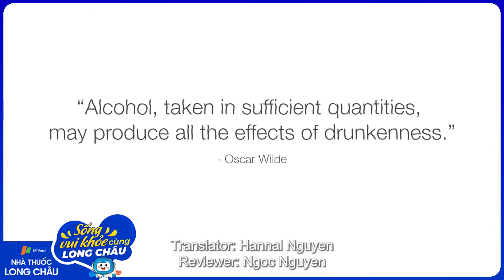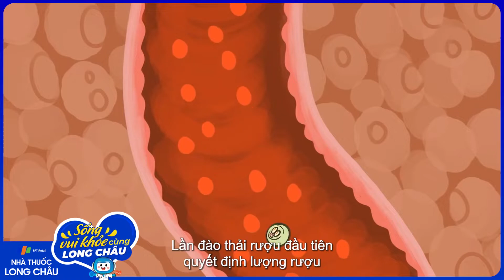Làm thế nào rượu khiến chúng ta say? | Nhà Thuốc Long Châu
Nguồn video: TED

Khi bạn uống rượu, ethanol-hòa-tan-trong-nước ở trong rượu di chuyển tự do trong cơ thể của bạn. Sau khi nó xâm nhập vào hệ thống tiêu hóa của bạn, nó đã có một chuyến đi trong máu của bạn, đi qua các màng tế bào và "dạo" qua trái tim. Nó đặc biệt thích lang thang trong não, tại đây nó khiến hệ thống thần kinh trung ương bị ức chế. Khi ở trong não, ethanol đi lang thang, giải phóng các dopamine gây cảm giác dễ chịu và liên kết với các cơ quan thụ cảm thần kinh.

Trong số các cơ quan thụ cảm này, ethanol sẽ đặc biệt liên kết với glutamate, một chất dẫn truyền thần kinh thường kích thích các tế bào thần kinh. Ethanol không cho phép glutamate hoạt động và điều này làm cho não chậm đáp ứng với các kích thích. Ethanol cũng liên kết với axit gamma aminobutyric (GABA). Không giống như sự liên kết với glutamate, ethanol kích hoạt các thụ thể GABA.
Các thụ thể này làm cho chúng ta cảm thấy bình tĩnh và buồn ngủ nên các chức năng của não hoạt động thậm chí còn chậm hơn. Tất nhiên, mức độ say còn phụ thuộc vào các yếu tố khác nữa. Giới tính, tuổi tác, cân nặng - thậm chí là những thức ăn mà bạn đã ăn – tất cả đều có vai trò trong việc rượu khiến bạn say.

Cuối cùng, rượu được chuyển hóa bởi các enzyme trong gan với tỷ lệ khoảng 29ml chất lỏng mỗi giờ, nhưng quá trình này về lâu dài có thể gây hại cho các cơ quan trong cơ thể. Rượu cũng được bài tiết qua thận dưới dạng nước tiểu, hoặc thở ra bằng phổi. Các phân tử ethanol thậm chí có thể thấm qua da. Tất nhiên nó cũng có thể ra ngoài cơ thể của bạn bằng con đường bạo lực hơn, đó là nôn mửa.

Hãy cùng FPT Long Châu tìm hiểu thêm thông tin qua đoạn vieo này nhé!